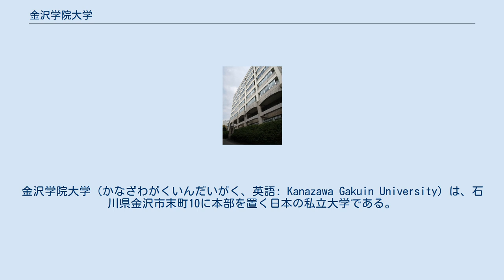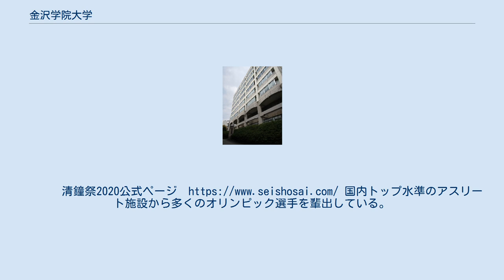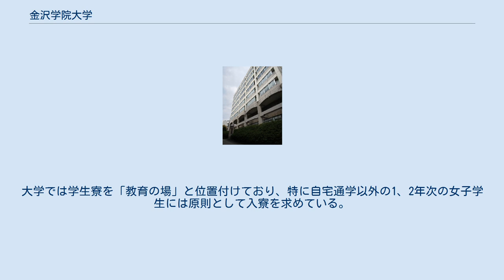金沢学院大学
金沢学院大学（かなざわがくいんだいがく、英語: Kanazawa Gakuin University）は、石川県金沢市末町10に本部を置く日本の私立大学である。
1987年に設置された。
大学の略称は金院大・金院・金学大・金学である。
 1946年にGHQの教育顧問で明星学園長であった赤井米吉が金沢女子専門学園を創立。
1987年に金沢女子大学（文学部のみの単科大学）として開学する。
1995年に金沢学院大学に改称するとともに経営情報学部を増設し、男女共学化する。
1999年に大学院を設置、2000年に美術文化学部を増設、2011年にスポーツ健康学部を増設。
現在は、6学部8学科3研究科体制となっている。
 学部・学科 学則によると、上記の他、「全学的教育を行う基礎教育機構を置く」とされている。
 大学院 専攻科 附属機関 19の運動部、17の文化部、7の同好会が活動している。
 金沢学院大学の大学祭の名称は、清鐘祭である。
 毎年、10月中旬に開催される。
清鐘祭2020公式ページ 国内トップ水準のアスリート施設から多くのオリンピック選手を輩出している。
 大学関係者組織 「清鐘寮」と称する学生寮をキャンパス周辺に4棟整備している。
第一・第二清鐘寮は運動部員用、第三・第四清鐘寮は女子学生寮で、完全個室である。
大学では学生寮を「教育の場」と位置付けており、特に自宅通学以外の1、2年次の女子学生には原則として入寮を求めている。